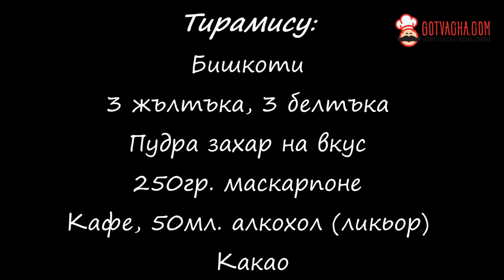Рецепта за Тирамису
Лесна рецепта за Тирамису:

✔ Бишкоти
✔ 3 жълтъка
✔ 3 белтъка
✔ Пудра захар на вкус
✔ 250гр. маскарпоне
✔ Кафе
✔ 50мл. алкохол (ликьор)
✔ Какао